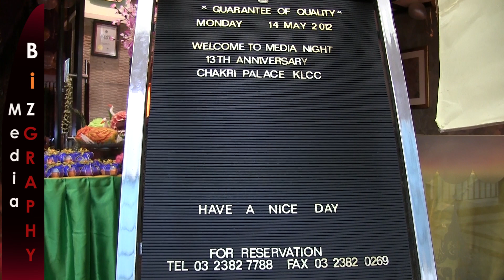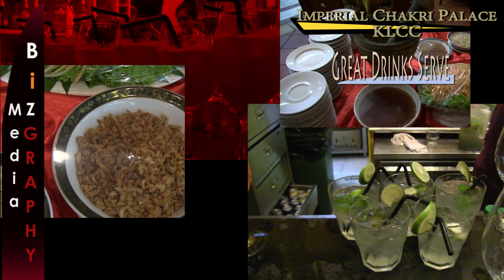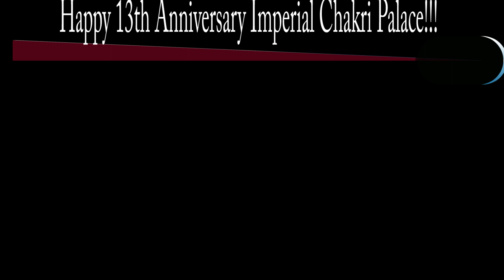13th Anniversary Media Night at Imperial Chakri Palace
Imperial Chakri Palace Royal Thai Cuisine: 13th Anniversary Media Night 14 May 2012
Watch this exclusive video till the end to get great updates!!!
• 13th Anniversary Event exclusive presentation.
• Exclusive interview with Master Chef.
• Get to witness how Master Chef transforms the watermelon into a beautiful flower decoration.
• Let's hear from Master Chef what's the customer's preference?
• Master Chef demonstrating how to make delicious Thai Salad.
• Get to witness Imperial Chakri Palace Happy Birthday Celebration.
• Get to see VVIP Group Photos and listen to their best wishes.